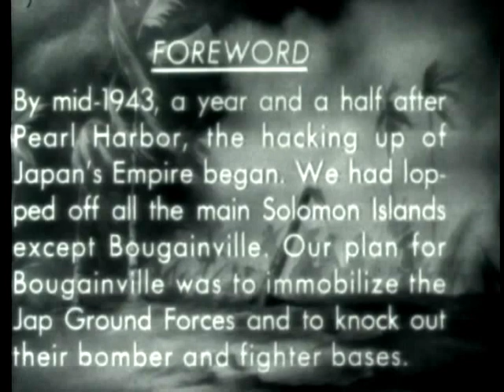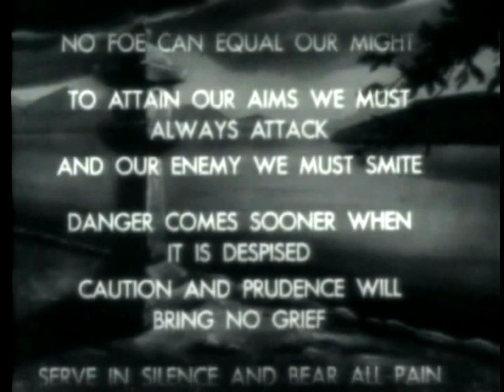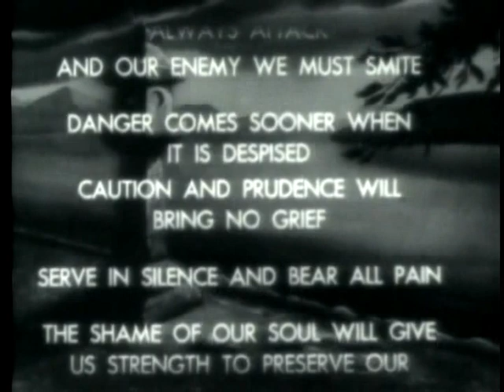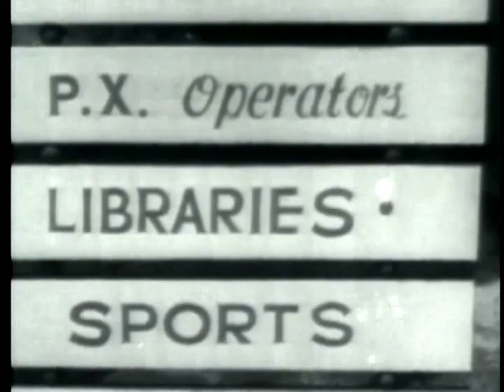Operation Cherry Blossom - The Bougainville Campaign - WWII Pacific Theater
Operation Cherry Blossom - WWII - The Bougainville Campaign - Pacific Theater U.S. vs Japan

More about Operation Cherry Blossom (The Bougainville Campaign) -

The Bougainville campaign (Operation Cherry Blossom) was fought by the Allies in the South Pacific during World War II to regain control of the island of Bougainville from the Japanese forces who had occupied it in 1942. During their occupation the Japanese constructed naval aircraft bases in the north, east, and south of the island; but none in the west. They developed a naval anchorage at Tonolei Harbor near Buin, their largest base, on the southern coastal plain of Bougainville. On the nearby Treasury and Shortland Islands they built airfields, naval bases and anchorages. These bases helped protect Rabaul, the major Japanese garrison and naval base in New Guinea, while allowing continued expansion to the south-east, down the Solomon Islands chain, to Guadalcanal.

The Allied campaign, which had two distinct phases, began on 1 November 1943 and ended on 21 August 1945, with the surrender of the Japanese.

Before the war, Bougainville had been administered as part of the Australian Territory of New Guinea, even though, geographically, Bougainville is part of the Solomon Islands chain. As a result, the campaign is referred to as part of both the New Guinea and the Solomon Islands campaigns.